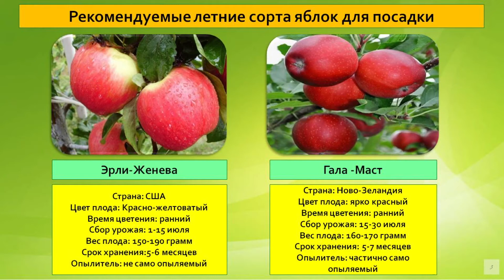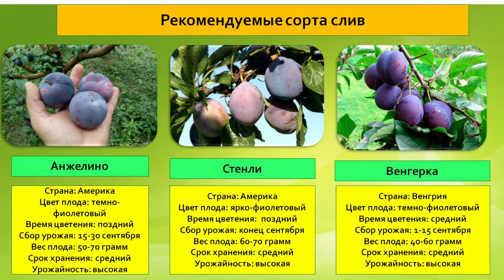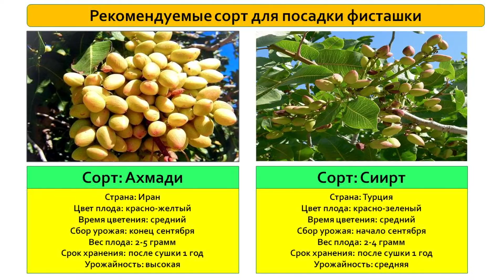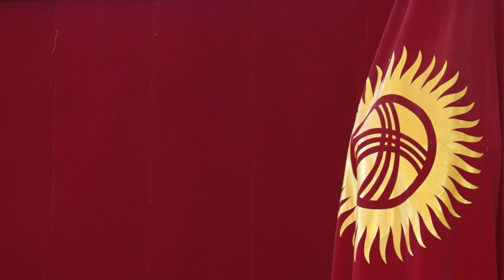Кара-Балта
БАК ТИГИП БАЙЫЙБЫЗ!
Салам эмгекчил Багбан достор! Биздин каналга катталып багбанчылыкты өнүктүрүүгө салым кошуп пайдалуу маалыматтарды бөлүшүп, үйрөнүп турабыз. Кыргызстанды гүлдөтөлү!